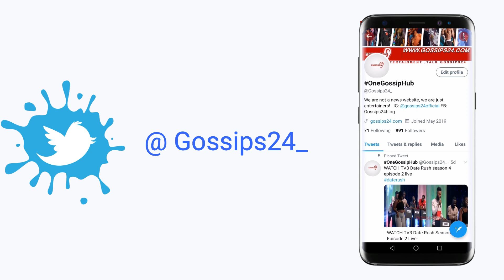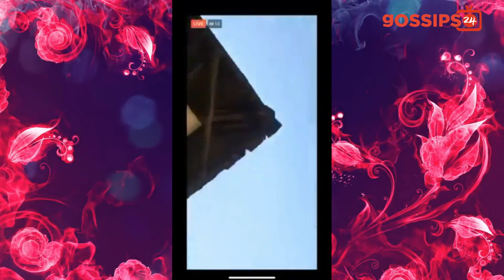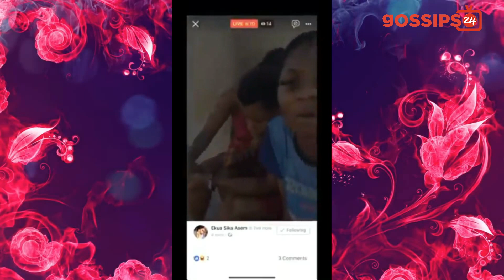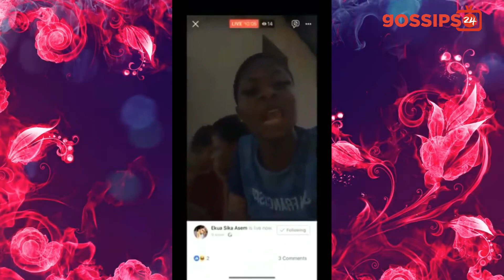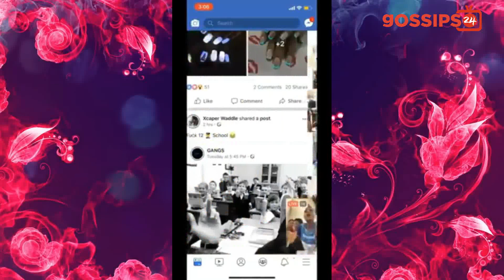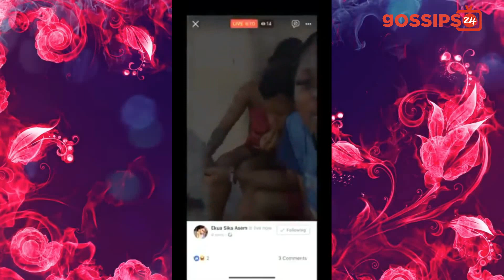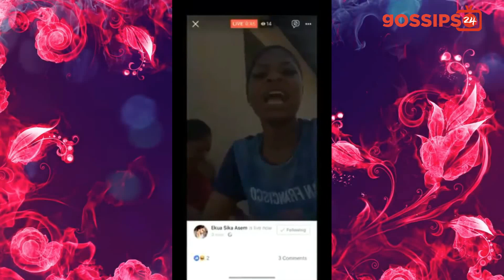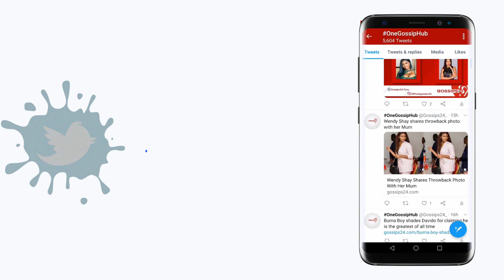Ashawo Girls from Kumasi blast Kumasi Boys, praise Accra Boys